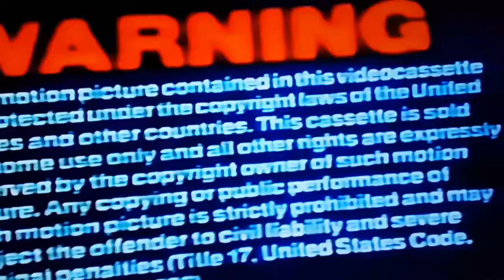Opening to et the extra terrestrial 1988 vhs